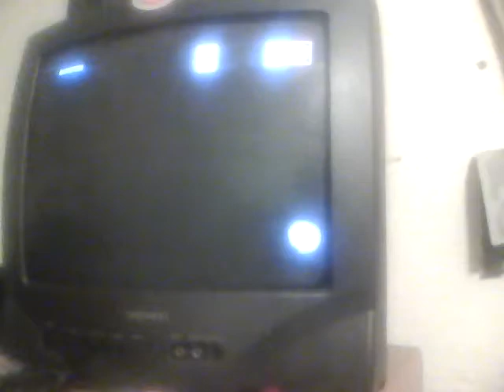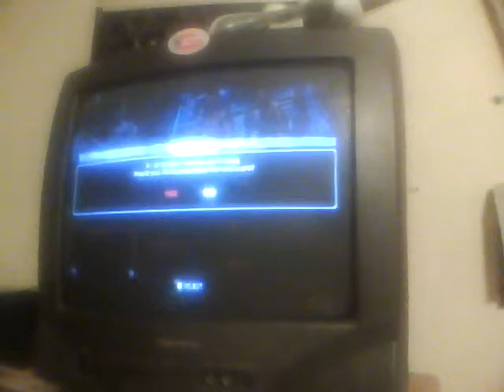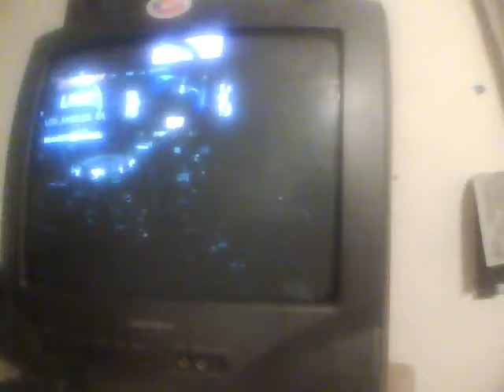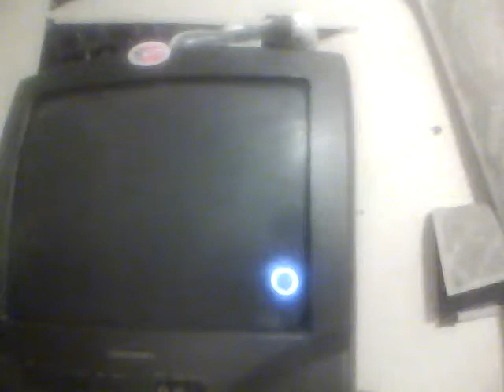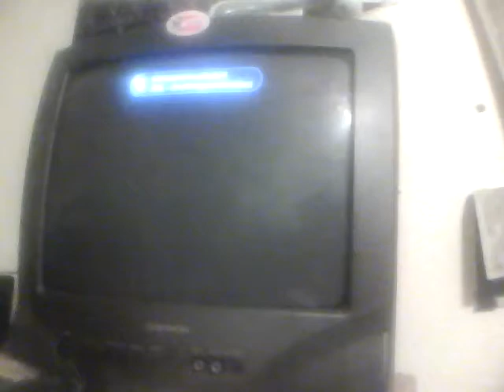WWE 13 Universe Mode EP 5 Saturday Slam Pt 1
Tito Phelps vs Eddie Griner plus,
Randy Orton vs Jinder Mahal